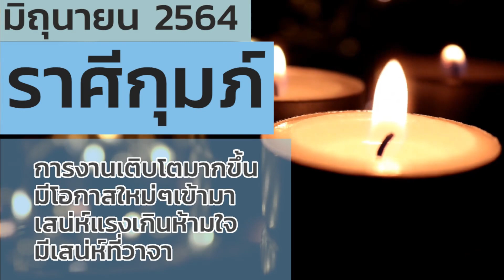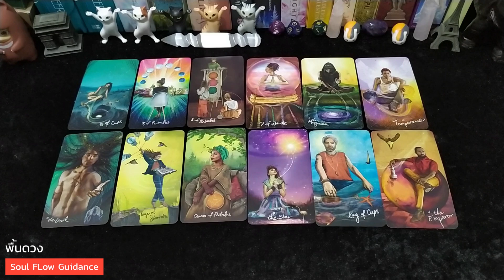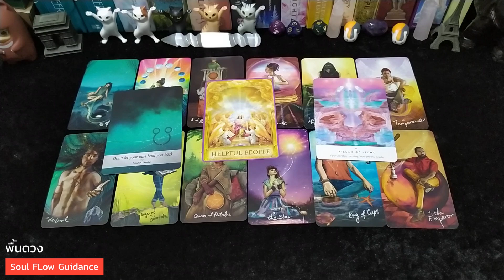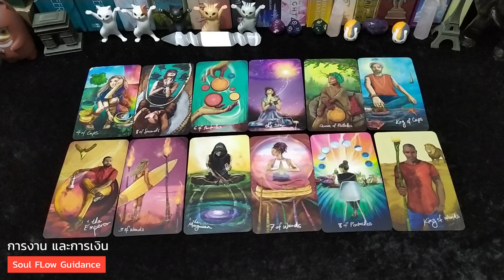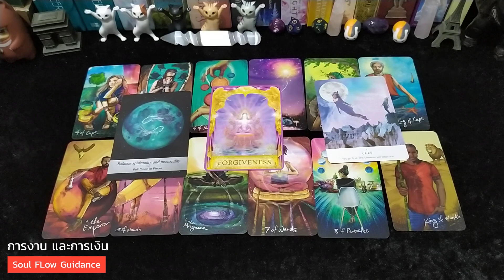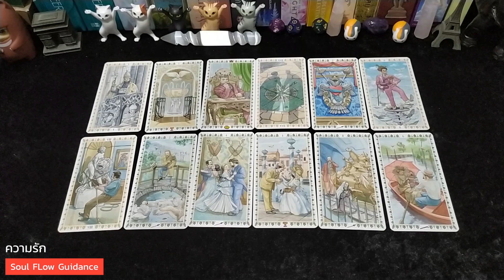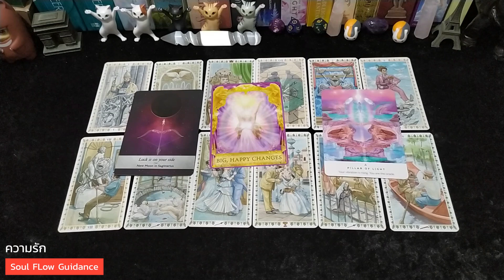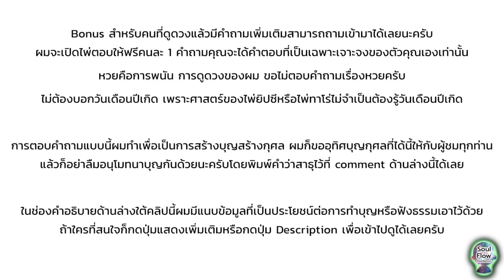ราศีกุมภ์ มิถุนายน 2564 การงานเติบโตมากขึ้น มีโอกาสใหม่ๆเข้ามา เสน่ห์แรงเกินห้ามใจ มีเสน่ห์ที่วาจา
กดดูจากเวลาตามนี้ได้เลยครับ
0:00 intro
0:20  พื้นดวง
5:22  การงาน
10:03  ความรัก

พื้นดวง
ราศีกุมภ์ เจอความผิดหวังที่พอรับได้ และจะได้เจอควาหวังใหม่ในชีวิต เป็นโอกาสที่ดี และจังหวะที่ดี

การงานการเงิน
ราศีกุมภ์ ระวังความเบื่อจากเรื่องที่ผิดหวังจะทำให้พลาดโอกาสใหม่ดีๆในชีวิต

ราศีกุมภ์ เสน่ห์แรงเกินห้ามใจ เสน่ห์อยู่ที่วาจา วาจาอ่อนหวาน คนฟังจะรู้สึกดีรู้สึกหลง

ดูดวงชะตาด้วยไพ่ยิปซี/ไพ่ทาโร่ต์/ไพ่ออราเคิล

** Channel นี้เป็นการดูแบบ General reading นะครับ นั่นคือการดูแบบกว้างๆ ไม่เฉพาะเจาะจงที่ดวงใครคนใดคนหนึ่ง ดังนั้นจึงมีถูกบ้างผิดบ้างตามผลบุญที่ทำ ผลกรรมที่แต่งของแต่ละคน

** การดูดวงไม่ควรยึดติด และงมงายกับผลของคำทำนาย ควรดูเป็นแผนที่เส้นทางชีวิตของคุณเท่านั้น

เช็คราศีของท่านได้ดังนี้
♈️ ราศีเมษ (Aires) : 13เม.ย. - 13พ.ค.
♉ ราศีพฤษภ (Taurus) : 14พ.ค. - 13มิ.ย.
♊ ราศีเมถุน (Gemini) : 14มิ.ย. - 14ก.ค.
♋ ราศีกรกฏ (Cancer) : 15ก.ค. - 16ส.ค.
♌ ราศีสิงห์ (Leo) : 17ส.ค. - 16ก.ย.
♍ ราศีกันย์ (Virgo) : 17ก.ย. - 16ต.ค.
♎ ราศีตุลย์ (Libra) : 17ต.ค. - 15พ.ย.
♏ ราศีพิจิก (Scorpio) : 16พ.ย. - 15ธ.ค.
♐ ราศีธนู (Sagittarius) : 16ธ.ค. - 15ม.ค.
♑ ราศีมังกร (Capricorn) : 16ม.ค. - 12ก.พ.
♒ ราศีกุมภ์ (Aquarius) : 13ก.พ. - 13มี.ค.
♓ ราศีมีน (Pisces) : 14มี.ค. - 12เม.ย.

การดูดูวงตามราศีของตนเองสามารถดูได้จากวันเกิด
หรือการผูกดูดวงตามหลักโหราศาสตร์ไทยเพื่อดูลัคนา
ซึ่งในหลายคน วันเกิด และ ลัคนา มีราศีไม่ตรงกัน คุณสามารถเลือกดู
ราศีจากวันเกิด หรือลัคนาก็ได้ ดูทั้งคู่ และนำมาประเมินร่วมกันก็ได้
หรืออาจจะดูทั้ง 2 ราศี และเลือกว่าเราจะยึดราศีไหนเป็นแนวทางในแต่ละเดือน/ปี ก็ได้นะครับ
ตารางการปล่อยคลิป
- ปลายเดือน

Terms and Condition : คุณสามารถกด Share คลิปวีดีโอนี้ได้ บนสื่อ Social Media หรือ Website แต่ไม่อนุญาตให้นำไป re-upload หรือนำไปตัดต่อเป็นส่วนหนึ่งส่วนใดของผลงานอื่นที่ไม่ได้เผยแพร่โดย Soul Flow Guidance  งานโสตทัศนวัสดุที่มีภาพหรือมีทั้งภาพและเสียง ที่ผู้สร้างสรรค์ได้ริเริ่มโดยการใช้สติปัญญาความรู้ความสามารถ และความวิริยะอุตสาหะของตนในการสร้างสรรค์ โดยไม่ลอกเลียนงานของผู้อื่น ถือเป็นงานอันมีลิขสิทธิ์ตามกฏหมาย จะได้รับความคุ้มครองทันทีที่สร้างสรรค์โดยไม่ต้องจดทะเบียน ขอบคุณครับ

ติดตาม คลิปใหม่ๆของ Soulflowguidance ได้ที่
ติดตามผ่าน Facebook Fan Page ได้ที่

ช่องธรรมะที่น่าสนใจ